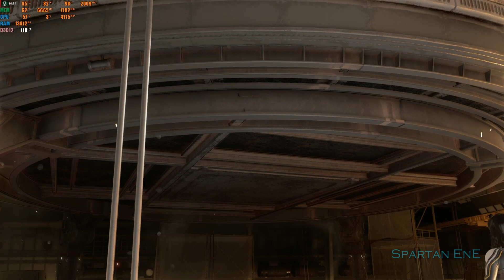Marvel's Avengers 2023 Gameplay | Ch.6 One of Us, Hello Old Friend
CONTAINS SPOILERS!!!

Chapter 6: One of Us, Hello Old Friend

Since Crystal Dynamix has announced end of support for Marvel's Avengers, I think it's time I finally knocked the dust off my collector's edition and played it!! *No harm came to my collectors edition, it is still sealed and I am playing through Xbox Game Pass.* Originally released on August 14, 2020 to a mixed reception. The game has gone on to have multiple updates, DLC additions and new characters added to the game.

The final update (2.8) arrived on March 31, 2023, at which point all market place items are becoming free to all players. Also part of why I've decided to start the game finally. End of support date from Crystal Dynamix and Square Enix is September 30, 2023. On this date the game will be removed from digital stores for purchase, although will still be playable according to the publishers.

Full system specs:
-Motherboard: Gigabyte Aorus X570 Master Rev 1.0
-CPU: Ryzen 9 3900X
-Memory: G.Skill 32GB DDR4-3600Mhz
-GPU: Sapphire Nitro+ SE RX 5700XT
-Case: Lian Li PC-O11 Dynamic
-Case Fans: Corsair LL120
-PSU: Corsair RM750x
-Boot Drive: WD Black SN750 500GB m.2 NVMe
-Main storage drive: Sabrent Rocket 2TB m.2 NVMe
-Gamepad: Xbox Series 20th Anniversary Controller (BT)

If you feel so inclined go ahead and boop that Like button or share with someone who may enjoy it!!

Game with me offline! Search for: SpartanEnE